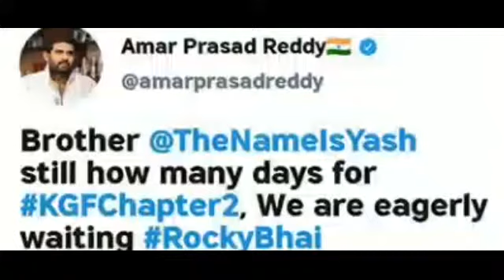Union Minister Amar Prasad Reddy Tweets about KGF Chapter 2 and RockyBhai says Eagerly waiting